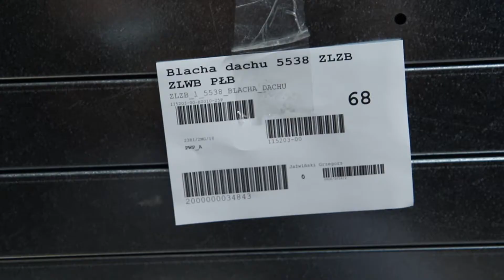ZPUH MICHAŁ silosy paszowe, zbożowe - Film promocyjny